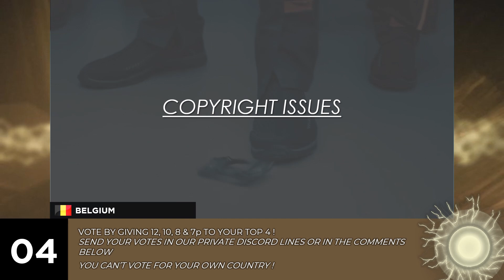Pre-Qualification Round | Sarajevo | Mystical Song Contest #54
► Welcome to the Pre-Qualification Round video of the 54th edition of Mystical Song Contest held in Sarajevo, Bosnia & Herzegovina.

► In this video, you can see the recap of the 8 countries that are fighting for a spot in the semi finals for the 54th edition.

► Rules of the contest :

- Songs must be released after 2016.
- Songs views limit is 100m.
- Worldchart artists are allowed and worldchart songs are allowed only if they aren't overused.
- The song must have an official video, a lyrics video or a remplacement video in 1080p.
- NF Songs are allowed unless i say they aren't.
- You should provide a 25 seconds timeslot with your song because i won't choose for you !.
- Small connections to a country are allowed except ethnicity connections if they aren't high.
- Overused singers are allowed.
- A singer can't be sent for 2 countries, the fastest country to send it will be able to send it.
- No (J)ESC songs obviously.
- (J)ESC Artists are allowed.
- The artist must be older than 14yo.